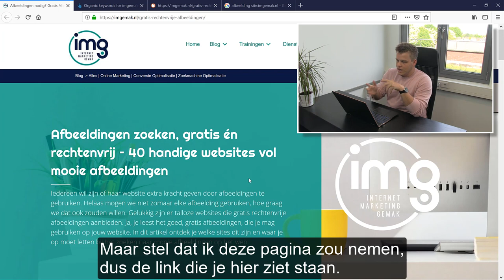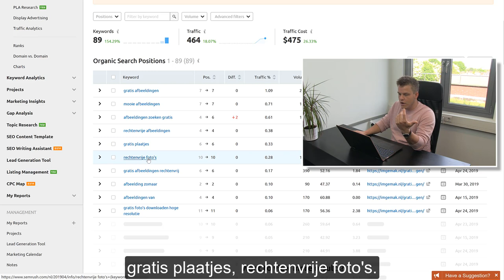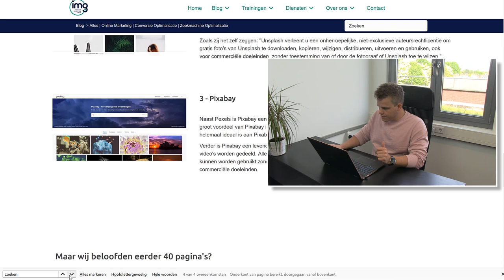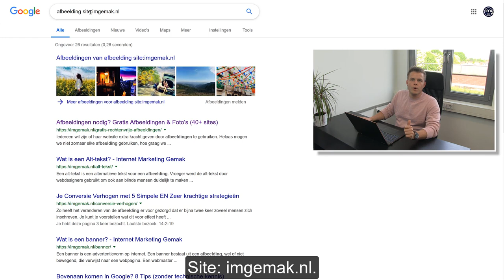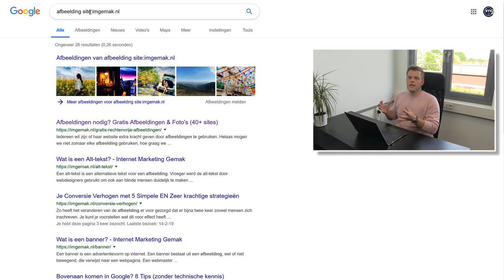SEO Tips: Kom Hoger in Google Met je Geheime Posities WGD 8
👉 𝐃𝐞 𝟑 𝐒𝐄𝐎 𝐇𝐚𝐜𝐤𝐬 𝐯𝐨𝐨𝐫 𝟏𝟎.𝟎𝟎𝟎 𝐛𝐞𝐳𝐨𝐞𝐤𝐞𝐫𝐬 (𝐢𝐧 𝟗𝟎 𝐝𝐚𝐠𝐞𝐧)

Maar wat als ik je vertel dat je met deze SEO tips achter verborgen posities komt?

Posities die je nu al hebt gewonnen, zonder dat jij het doorhebt.

Bekijk de video en ontdek:

👍 Met Welke Tools Jij je Verbogen Posities Vindt
👍 Hoe je met honderden zoekwoorden tegelijk kunt scoren
👍 Hoe je in 3 stappen hoger in Google komt

Hoger in Google komen is op meerdere manieren mogelijk en gevonden worden op 1,2 of 10 zoekwoorden is natuurlijk prettig.

Maar wat als het ook op honderden zoekwoorden tegelijk kan?

Hoewel dit nu misschien nog klinkt als een ingewikkelde formule, is dit ook voor jou binnen handbereik.

📢Stap 1: Maak gebruik van de juiste tools

Er bestaan er verschillende tools en websites die jou inzicht geven in de zoekwoorden waar je nu al op scoort.

Semrush, Ahrefs en Ubersuggest zijn hier goede voorbeelden van.

Zij tonen je niet alleen welke zoekwoorden er verantwoordelijk voor zijn dat men je pagina al weet te vinden, ook het aantal maandelijkse zoekopdrachten op dit zoekwoord en de gekoppelde moeilijkheidsscore worden hierin weergegeven.

📢 Stap 2: Verbeter je pagina (en SEO)

Heb je één of meerdere ‘onbewuste zoekwoorden’ aangetroffen?

Dan is het tijd om in actie te komen en deze stuk voor stuk extra uit te lichten.Hoe je dit snel en effectief aanpakt?

Ga op zoek naar extra openingen om je bezoekers van aanvullende informatie te voorzien. Scoor je al wel op een zoekwoord, maar heb je dit onderwerp nog maar amper besproken in je artikel?

Vul je artikel aan.

Zorg dat je bij het aanvullen en optimaliseren van je artikel volledig op de hoogte bent van de laatste SEO-technieken en vul je SEO analyse aan met een nieuw zoekwoorden onderzoek.

📢 Stap 3: Maak gebruik van interne linkbuilding om hoger in Google te komen

Al je pagina’s bouwen los van elkaar waarde op. Deze zijn gezamenlijk slim en strategisch in te zetten door gebruik te maken van interne link optimalisatie.

📢 Ga op ontdekking en maak jezelf een meester van de SEO analyse

Of het nu een blog, een artikel of een landingspagina betreft, denk eraan dat hij eigenlijk nooit af is.

Wie zegt dat de zoekwoorden waar men je vandaag op weet te vinden gelijk zijn aan die van volgende maand?

Blijf scherp en herhaal de SEO analyse elke maand om op de hoogte te blijven van de laatste kansen.Waag die sprong in het diepe en zie dat alle geheimen rondom de posities binnen Google vanzelf komen bovendrijven.